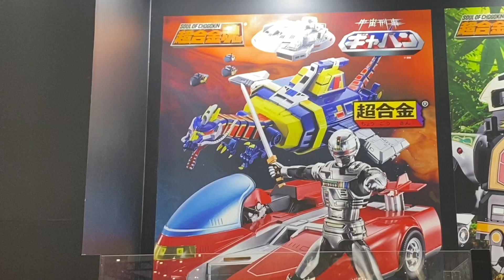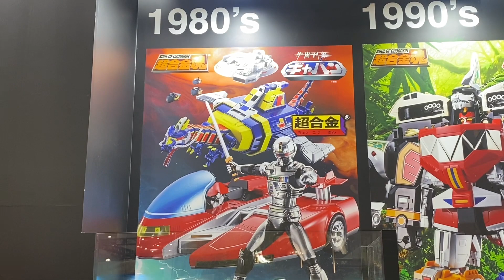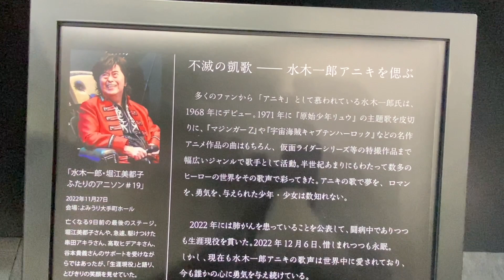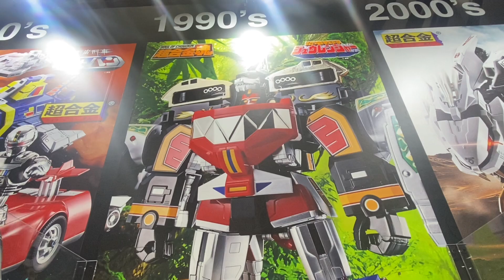超合金魂『無敵の神が誕生する！』マジンガーZ 宇宙刑事ギャバン ジュウレンジャー ZOIDS FutureKidsTV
超合金魂DXMAZINGER Z/RZ-041ライガーゼロ/ガオファイガー/電子星獣ドル＆ギラン円盤/獣帝大獣神CX-72台獣神＆GX-78ドラゴンシーザー
ウルトラマンブレーザー 変身アイテム他『ブレーザーの眩い光』先行公開 おもちゃショー FutureKidsTV

Ultraman Suprise Egg アルティメットルミナス ウルトラマン17 『栄光は誰のために』ウルトラセブン X FutureKidsTV

テクターギアゼロ ウルトラ銀河伝説『聖なる光 真の戦士』ウルトラマンゼロ S.H.Figuarts FutureKidsTV

ストロングコロナゼロ ルナミラクルゼロ『前に進む力守る力』超動αウルトラマン３ デッカー ダイナ サーガFutureKidsTV